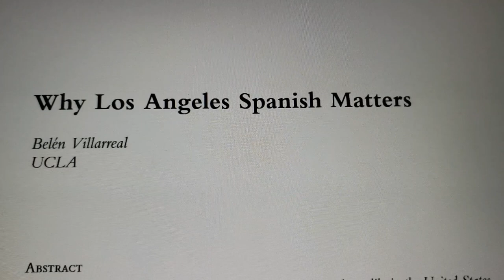Spanish 123F vlog #1